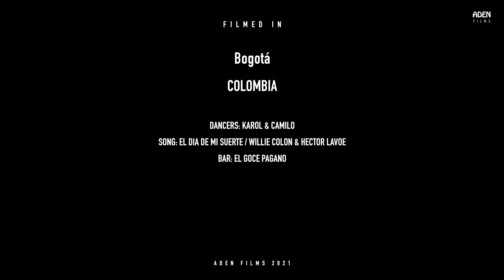El Día de Mi Suerte - Salsa in Bogotá, Colombia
Dancers: Karol Urrego & Camilo Beltrán
Song: El Día de mi Suerte / Héctor Lavoe & Willie Colón
Bar: El Goce Pagano